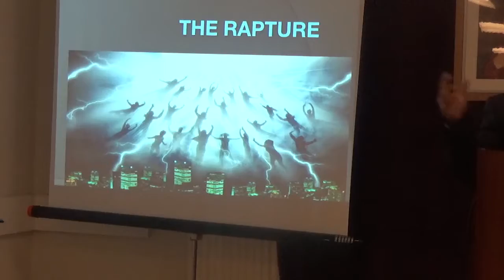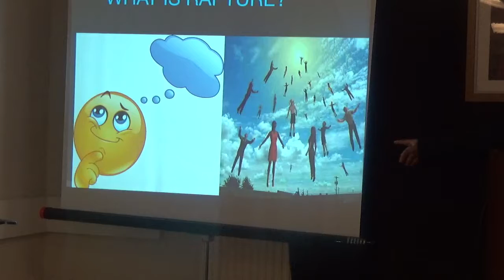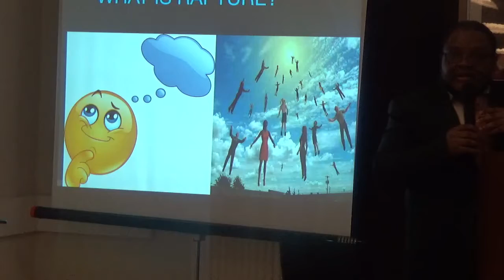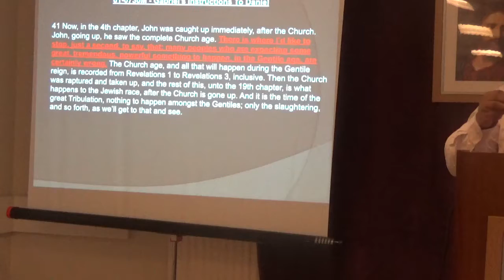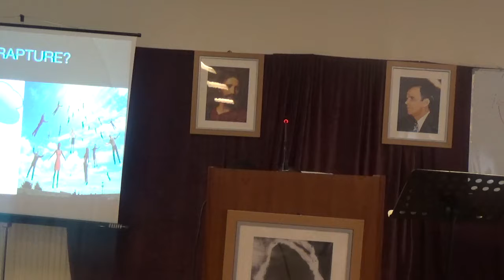THE RAPTURE ( ENGLISH SERVICE) BRO. ELIJAH.